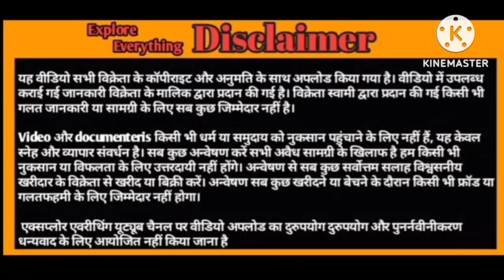Quality white Eyes punch face andul Kid pipar Rajasthan